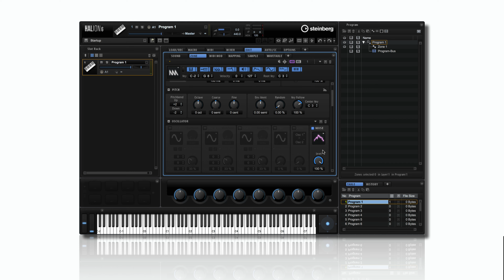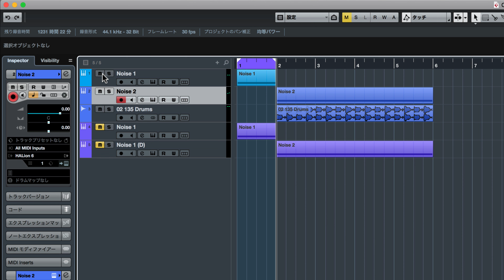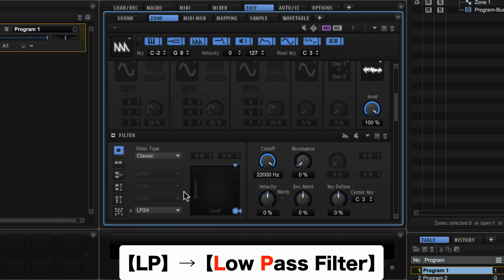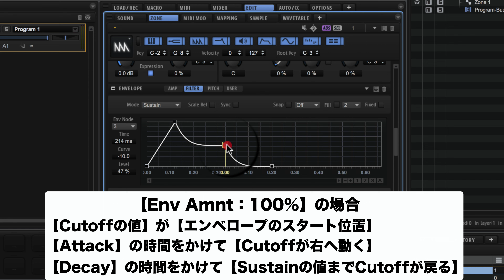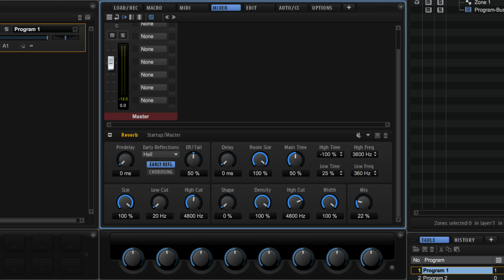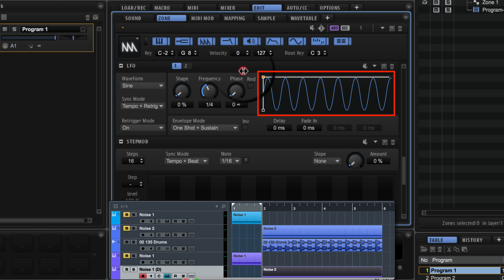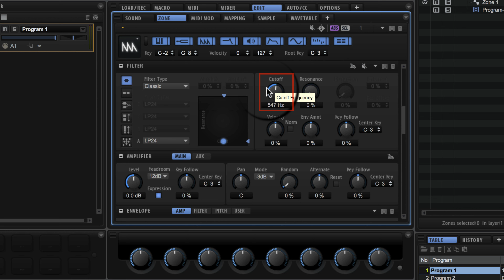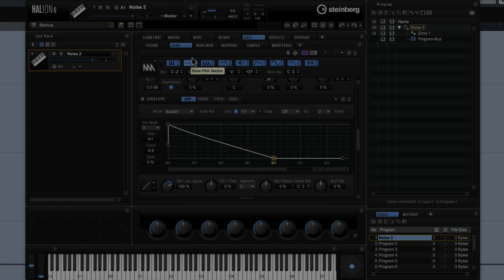HALion 6の使い方⑦ ノイズを使用したSEとProgramの保存（Sleepfreaks DTMスクール）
◆ Sleepfreaks監修 DTMパソコンはこちらから【PR】

サウンドに厚みを加えたり、楽曲の味付けとして使用できるノイズサウンド。
ここではEnvelopeとLFOを使用した2種類のノイズ加工テクニックをご紹介いたします。
これらのサウンドはジャンル問わずに非常によく使用します。
サウンドをProgramとして保存しておくことで、次回から簡単に呼び出すことができるため便利です。
これらプリセットの保存方法も併せて習得していきましょう。